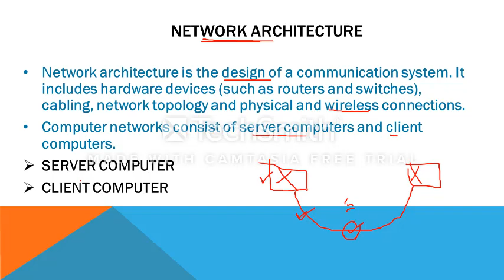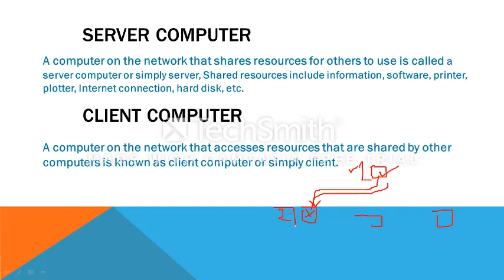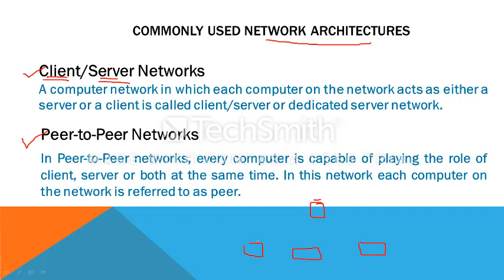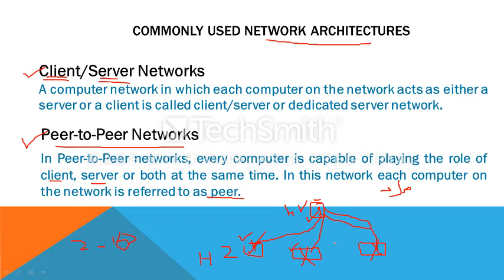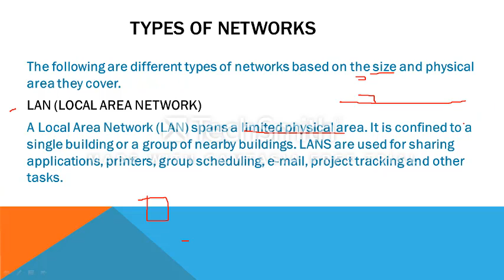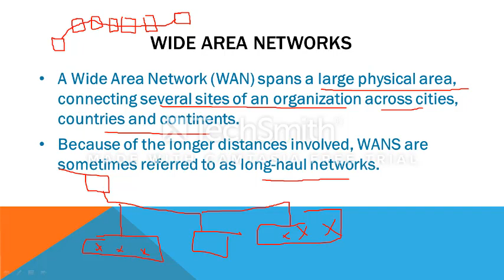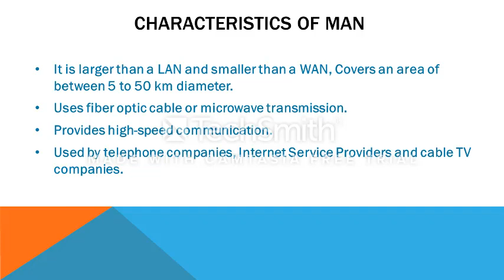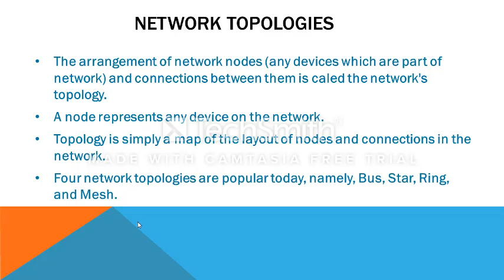lecture 25, chap no 5, computer science (HSSC part 1, federal board)